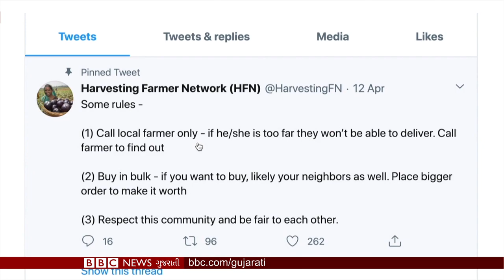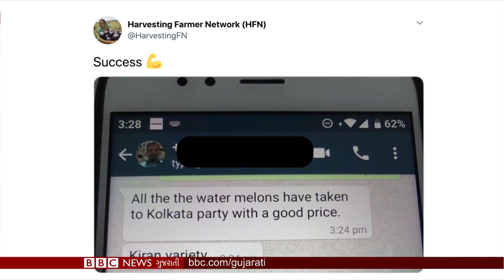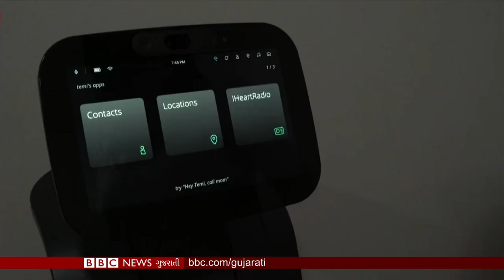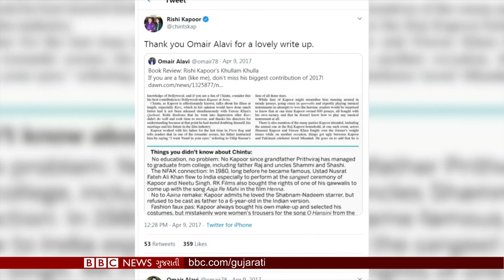BBC ગુજરાતી સમાચાર : 30-04-2020, ગુરુવાર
અમેરિકામાં બનેલું ડ્રગ રેમડેસિવિયર કોરોના વાઇરસના સંક્રમિતને સાજા થવામાં કરે છે મદદ અને અમેરિકાના ન્યૂ યૉર્ક જેવા ગીચ શહેરને ફરી જીવંત કઈ રીતે કરવું અને કોરોના વાઇરસનો વ્યાપ ફરી ના ફેલાય તે માટે શું કરવું ? સવાલ છે અકબંધ.તથા લૉકડાઉનને કારણે પાક નહીં વેચાતા ખેડૂતોને ભારે નુકસાન. ઓનલાઇન ગૃપ્સ આવ્યા ખેડૂતોની વ્હારે. ઉપરાંત જાણીતા ફિલ્મ સ્ટાર ઋષિ કપૂરના નિધન પર પાકિસ્તાનમાં રહેતા તેમના ચાહકોએ શું કહ્યું જુઓ આ તમામ અહેવાલ બીબીસી સમાચારમાં..

તમે અમારી સાથે જોડાઈ શકો છો :

JioChat Channel : BBC Gujarati
Helo : BBC News ગુજરાતી
ShareChat : bbcnewsgujarati